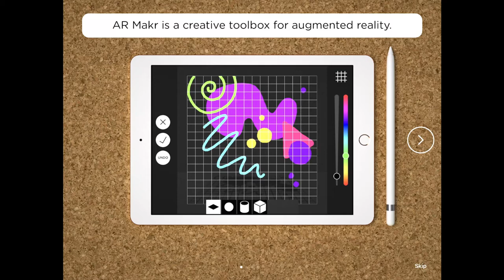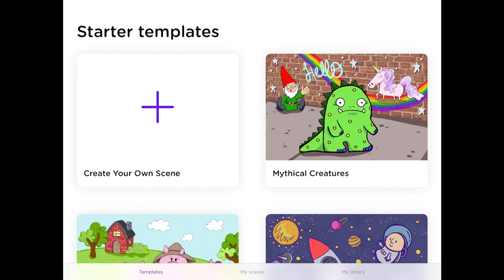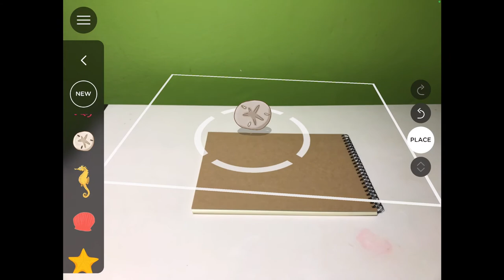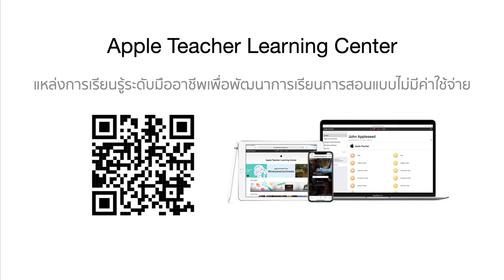เริ่มต้นสร้าง AR อย่างง่ายด้วย ARMakr : รีวิวแอป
รีวิวแอปพลิเคชัน ARMakr จาก Teaching with Appiness

ดาวน์โหลดหนังสือไอเดียการสอน AR ฟรี
หาไอเดียบทเรียนใหม่ๆ ฟรี